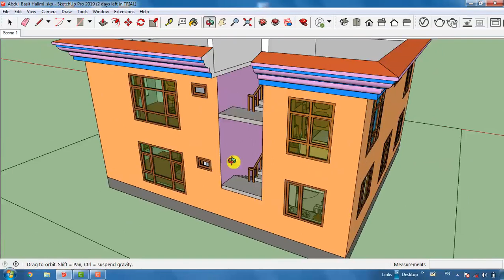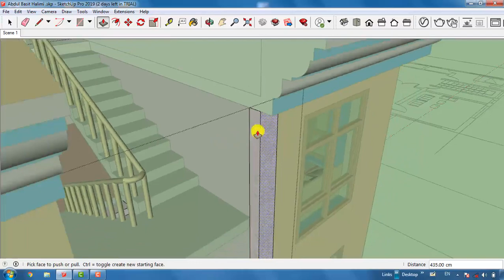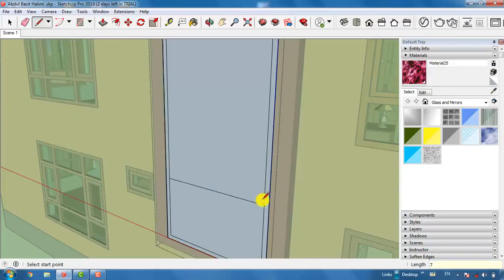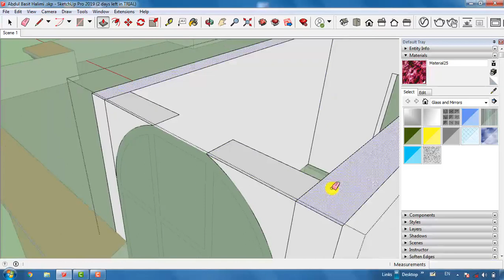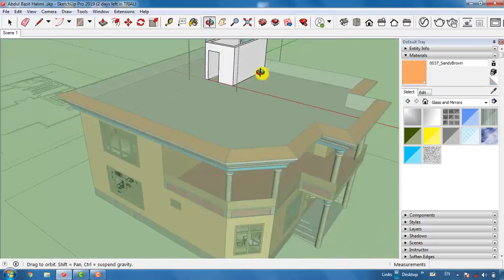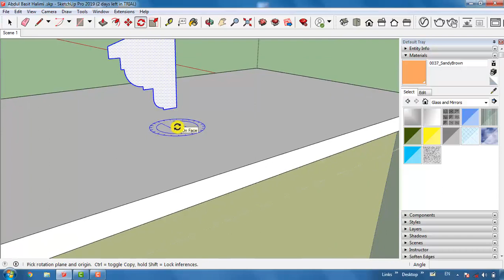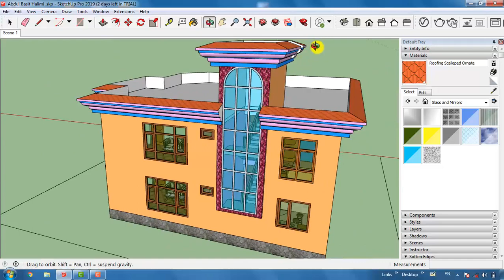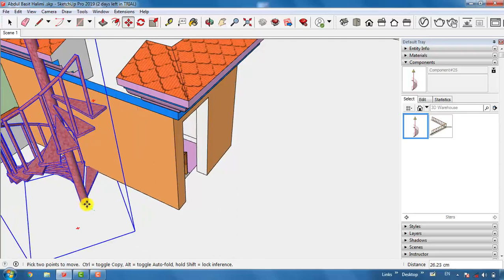سنګه د زیني په برخه کې د زیني لپاره بام بوټي او نما جوړه کړو په ګوګل سکیچ آپ کې ۲۱ درس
په دغه ویدیو کې به تاسو دا زده کړي چې سنګه د زیني په برخه کې د زیني لپاره بام بوټي او نما جوړه کړو په ګوګل سکیچ آپ کې
Architecture Studio